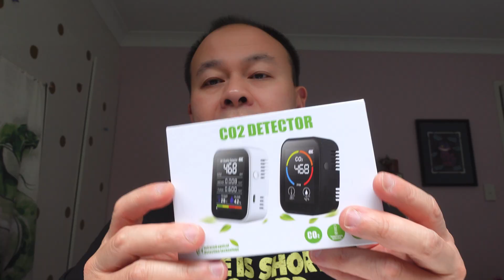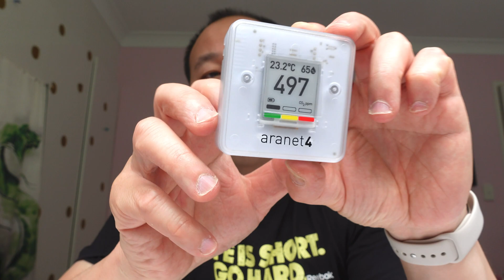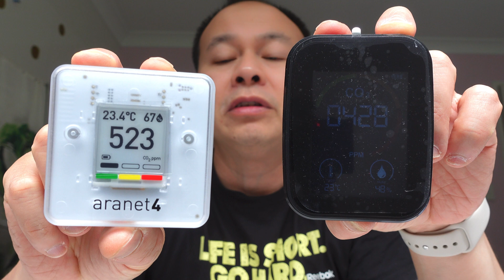CO2 Monitor- Aranet4 vs eBay product. Which should you buy?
There is a clear winner here. And the thing that upsets me is that people are trying to make money from products that do not work, and in this case, can put somebody's wellbeing at risk. Check out my video to see the difference between the two monitors, and which one will help you see how well ventilated a room is.
If you are interested in purchasing the Aranet4, here is the link for where I bought it

Gear: Sony ZV-1, Apple iPad Pro, LumaFusion